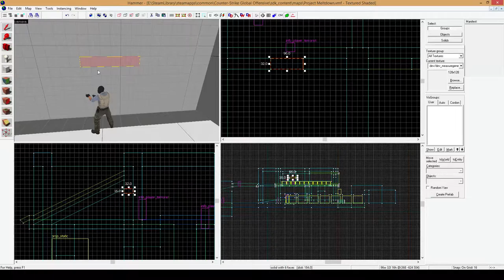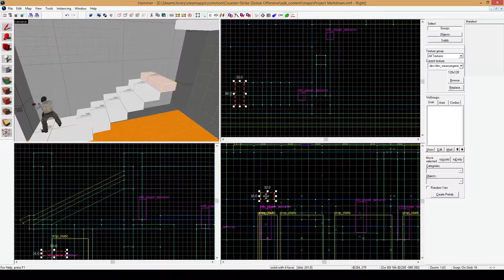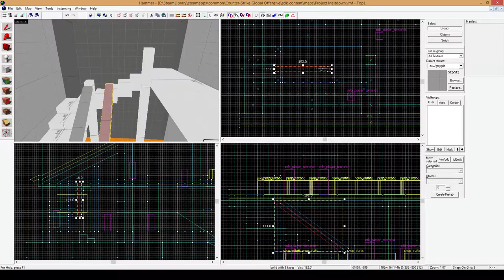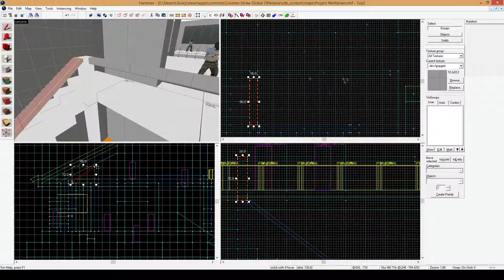CS:GO Map készítés - TimeLapse: Part5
Tetszenek a mapok amiket csinálok? Érdekelne egy saját map?
Vállalok map készítést! Info a steam profilomon!